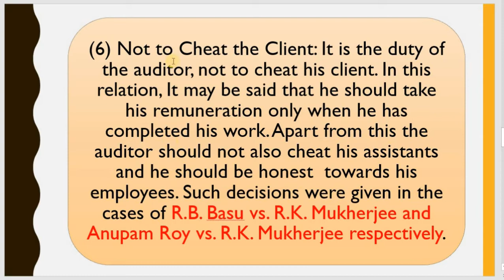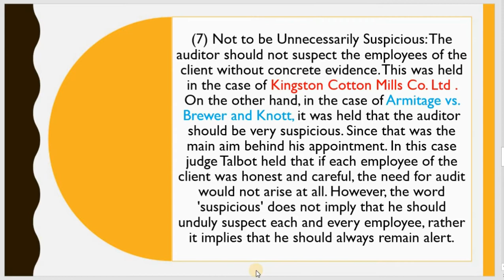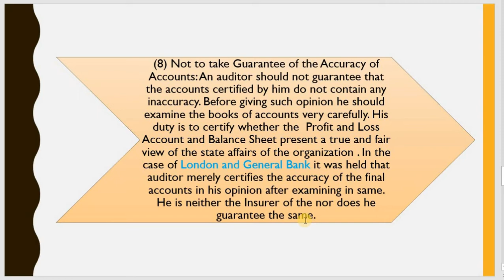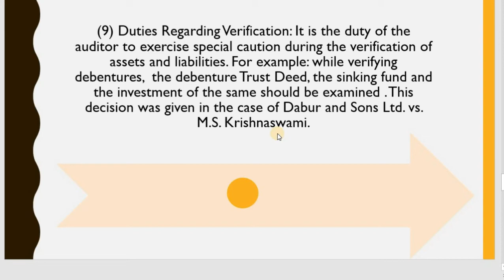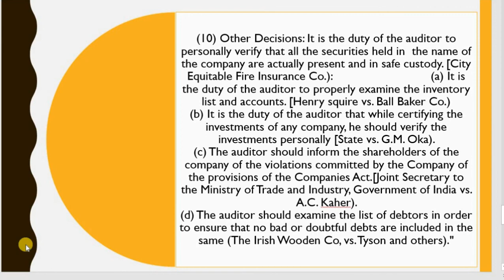Auditing (Part 132) Duties of company Auditor According to Decision of Courts (part 2nd)